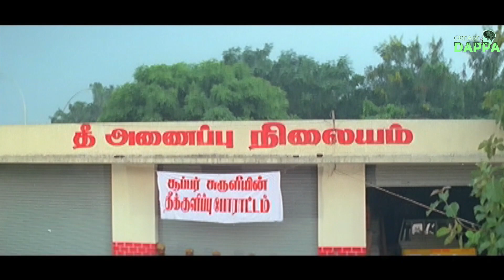VADIVELU NON STOP COMEDY COLLECTIONS | PUDHUMAI PITHAN MOVIE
VADIVELU UNSTOPPABLE COMEDY COLLECTIONS | PUDHUMAI PITHAN MOVIE